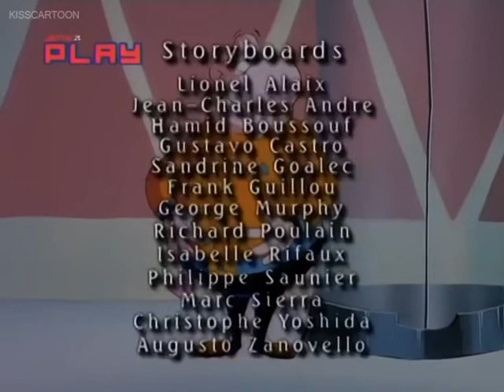Walter Melon- Mutiny on the Bouncy/Moperminator Episode 8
Mutiny on The Bouncy and The Moperminator